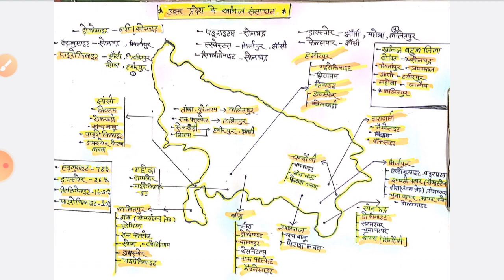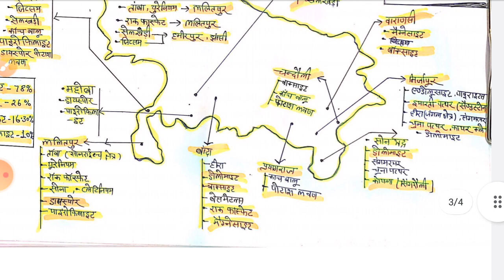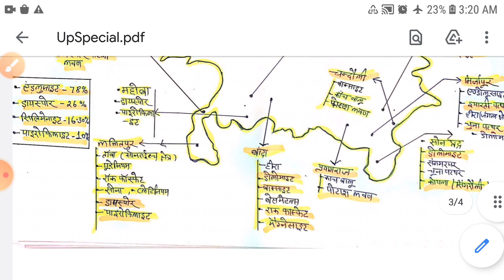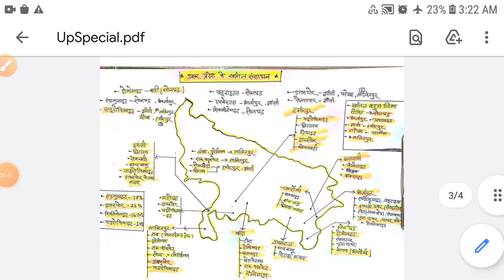उत्तर प्रदेश विशेष- खनिज क्षेत्र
LAKHPAL EXAM
JUNOIR ASSISTANT EXAM